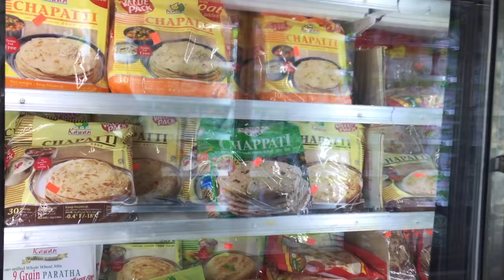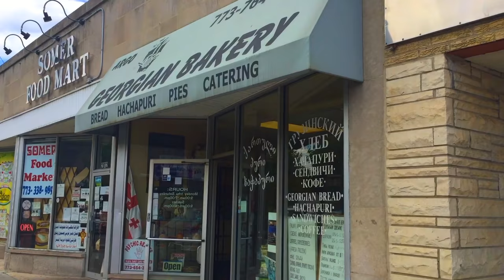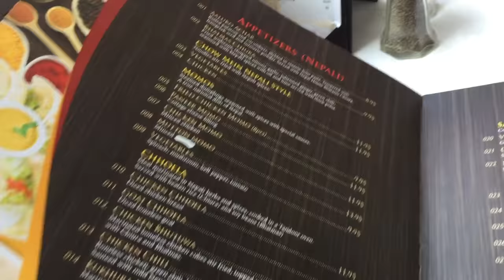EXPLORING CHICAGO - Devon Avenue Tour - LITTLE INDIA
Chicago is known for having various well-defined ethnic pockets, where you can immerse yourself in a cultural experience that could feel almost as authentic as being in some of these countries. We enjoy taking the time to learn about these communities, eat their food and visit their special places in the city, whether these are museums, shrines or businesses. Devon Avenue is one of those cultural pockets. Between N. Kedzie and N. Ridge, there are so many great South Asian, Eastern European and Middle Eastern restaurants and shops. It’s vibrant and tasty, especially for foodies like us. In this video, we feature the Patel Brothers market, the Argo Georgian Bakery, Sukhadia’s, Nepal House and Patel’s Café. We hope it inspires you to keep exploring our wonderfully diverse city.